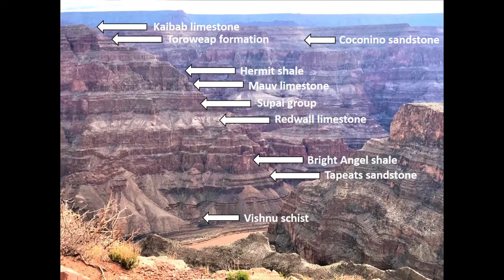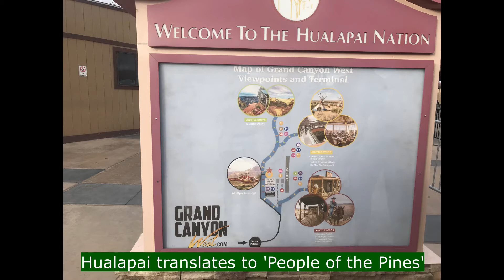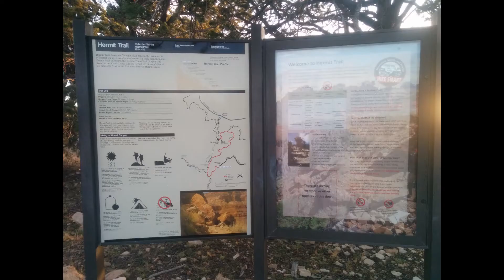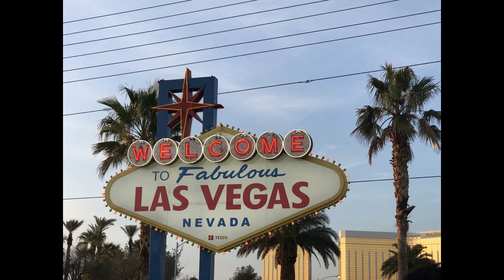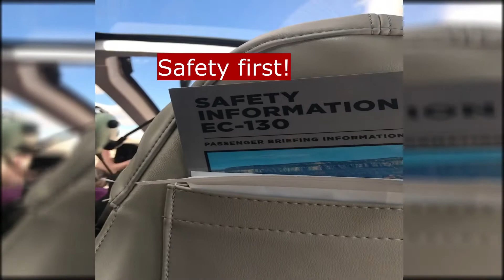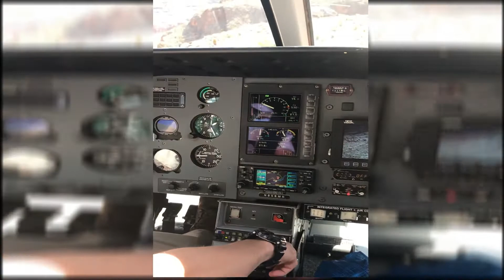FLYING TO THE GRAND CANYON WEST RIM! Plane/helicopter tour, Hualapai Tribe and more!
The Grand Canyon is one of the seven natural wonders of the world. Located in Northwestern, Arizona, it is an iconic tourist destination that houses billions of years of geologic history. It also has a long human history, with Indigenous tribes having lived in the area for centuries.

I have been to the Grand Canyon twice now, once to the South Rim and once to the West Rim. This video focuses on my West Rim trip from Las Vegas, from where I booked a plane and helicopter tour with Maverick Helicopters that took us to, and into, the canyon! A comparison of the two rims is a highly contested topic that I shall leave for another time :)

The West Rim of the Grand Canyon lies on the Hualapai Indian reservation. The Hualapai tribe operates various tours and attractions at the West Rim including the Skywalk glass bridge and boat and rafting tours, as well as cultural performances. Despite pushbacks and unsettling conditions, the Indigenous tribes in the region continue to hold onto their people, culture and heritage with great resiliency and aplomb.

I hope you enjoy this little mini doc (which I think is what it's turned into!), on the Grand Canyon, which incorporates some scientific, historical and cultural perspectives, including a dive into some of the geology and culture associated with this magnificent natural wonder.